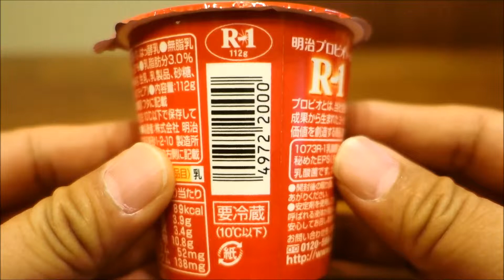meiji : Probio Yogurt R-1 (containing Lactobacillus gasseri 1073R-1)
明治 : プロビオヨーグルトR-1